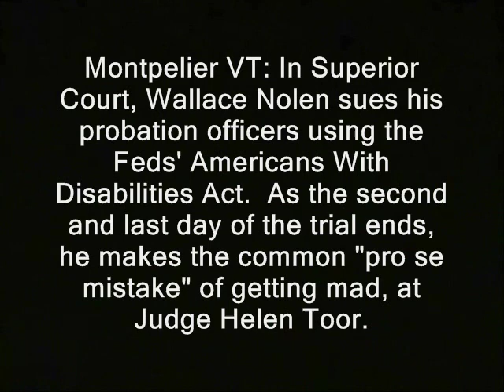Judge vs. angry plaintiff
' VT: In Montpelier Superior Court, Wallace Nolen sues his probation officers using the Feds' Americans With Disabilities Act.  As the second and last day of the trial ends, he makes the common "pro se mistake" of getting mad, at Judge Helen Toor. '

I generally keep the wallets empty...for security reasons. So plz do not be shy about letting me know you've donated. That way I can evacuate or spend the BTC's.

How you can buy yourself an ad on the Ridley Report show

judges lawyers defense attorneys trials case cases video cops, police libertarianism voluntaryism voluntaryists edward snowden, ron paul, rand paul government, anarchism anarchists , feds nh freedom liberation successful resistance movements. arrests courts courtroom drama montpelier vermont vt washington county superior court dave ridley report free state project new hampshire julian assange, politics authoritarians. activism libertarians filming ada compliant busybodies ridleyreport indie reporters journalists journalism republicans democrats ben swann full disclosure creative commons license hunter s. thompson video free to use videographers. first amendment jury juries interrupts interruptions rudeness rude polie politeness debates fights arguments. free speech freedom of the press the press media atlas
judge, judges, vs., angry, plaintiffs, courts, courtroom drama, lawyers, prosecutors, montpelier, vermont, vt
shrugged galt's gulch in real life officers federal reserve  public domain footage gonzo journalism bennie hill benny.